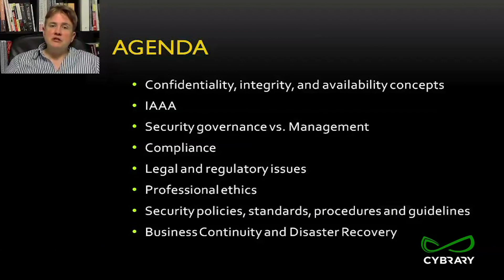CISSP Training | Security and Risk Management CISSP Certification | Lesson 01 of 07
CISSP is one of the highest-paying certifications for IT workers out there. It only makes sense that online CISSP training should be free!

This Cybrary video is on the CISSP Training Certification Course. CISSP is the basis of advanced information assurance knowledge for IT professionals. Often referred to as the "gold standard" of security certifications, CISSP is one of the most important distinctions an IT professional can have on their resume.

Cybrary's CISSP Course taught by Kelly Handerhan, one of the most sought after Online Instructors!

Since the advent of the internet, we've begun to pride ourselves on things that are 'free' and 'open'. Why then, is IT training banned from this category? Why must the industry place restrictions on who gets to access what, and when?

It's time to put an end to this outdated ideology and allow information to roam as freely as the platform it stands upon. CISSP is one of the highest-paying certifications for IT workers out there. It only makes sense that online CISSP training should be accessible, for free. The industry may have limited your opportunities before, but those days are over. The revolution has begun. If you want to advance your career as a top, managerial, information assurance professional, this free online CISSP training from Cybrary is an ideal place to start.